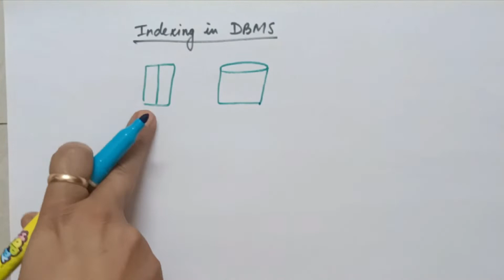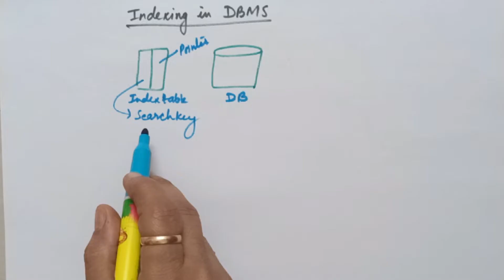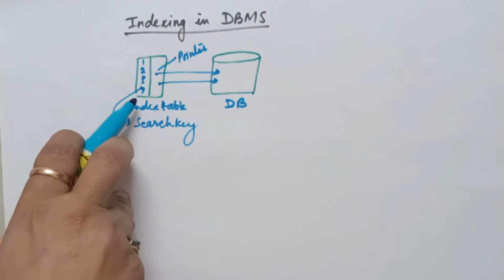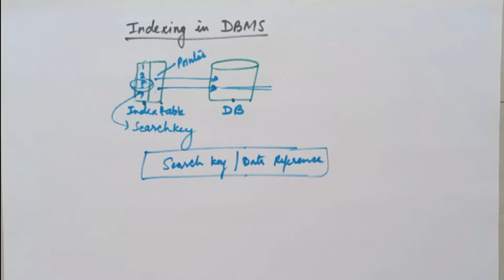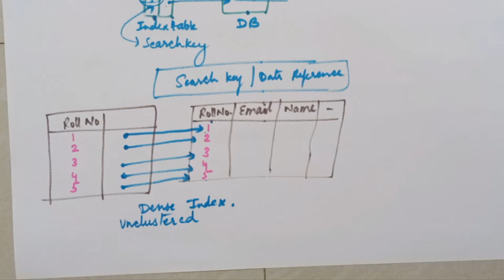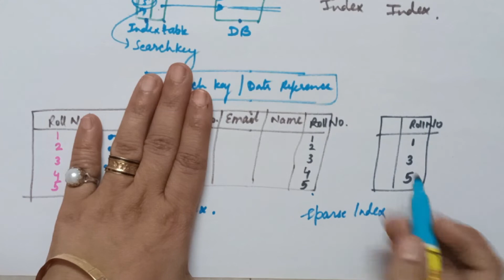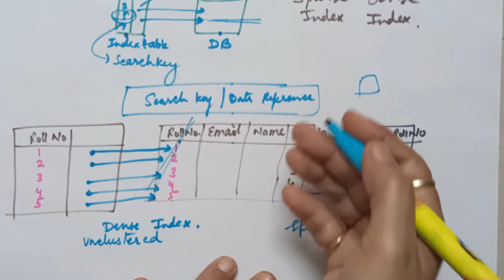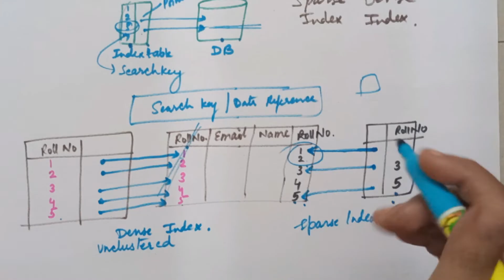Indexing in DBMS | sparse index | dense index